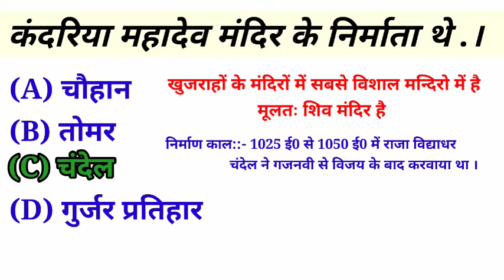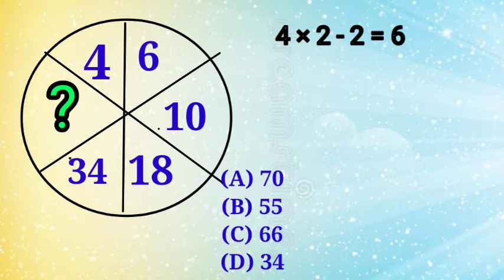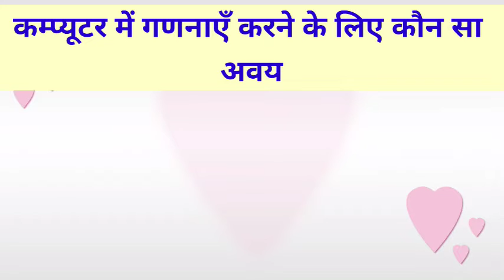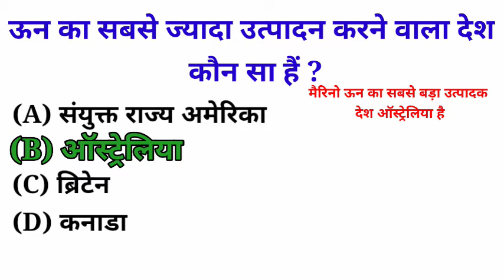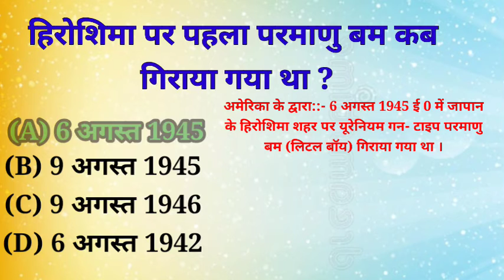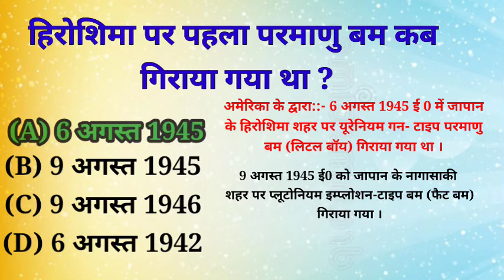You Teach Me#2// हिरोशिमा पर पहला परमाणु बम When was the first atomic bomb on Hiroshim, Mixup Series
कंदरिया महादेव मंदिर के निर्माता थे .।
Kandaria Mahadev was the creator of the temple.
ज्वारीय वन का अन्य नाम क्या है ?
What is the other name of the tidal forest?
कम्प्यूटर में गणनाएँ करने के लिए कौन सा
अवयव मुख्यतः उत्तरदायी होता है ?
Which one to do calculations in computer
 Which component is mainly responsible
 for?

ऊन का सबसे ज्यादा उत्पादन करने वाला देश
 कौन सा हैं ?
largest wool producing country
  Which are?

हिरोशिमा पर पहला परमाणु बम कब
 गिराया गया था ?
When was the first atomic bomb on Hiroshima
  was dropped?

The Kandariya Mahadeva Temple (Devanagari: कंदारिया महादेव मंदिर, Kandāriyā Mahādeva Mandir), meaning "the Great God of the Cave", is the largest and most ornate Hindu temple in the medieval temple group found at Khajuraho in Madhya Pradesh, India. It is considered one of the best examples of temples preserved from the medieval period in India.

Tidal forests are characterized by trees with stilt-like roots that sustain vegetation during high tide. Tidal forests are usually formed as a result of tides. These forests contain vegetation that can withstand high salinity. Tidal forests are also called Mangrove forests.

Australia produces about 345 million kilos of wool every year – about one quarter of the world's wool. This makes Australia the world's leading producer of wool, followed by China, Russia, New Zealand, Argentina, South Africa, the UK and Uruguay.

The United States detonated two atomic bombs over the Japanese cities of Hiroshima and Nagasaki on 6 and 9 August 1945, respectively. The two bombings killed between 129,000 and 226,000 people, most of whom were civilians, and remain the only use of nuclear weapons in armed conflict.